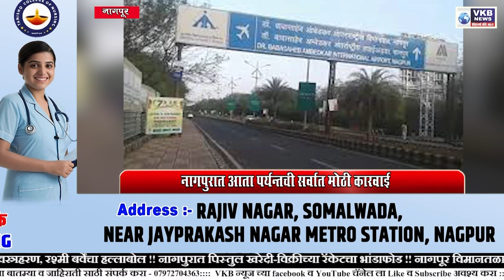NAGPUR || विमानतळावर जप्त केले ९ कोटींचे अंमली पदार्थ